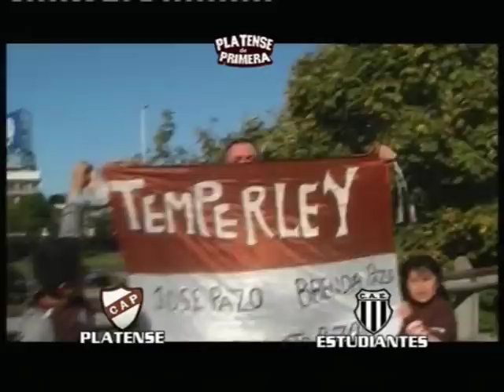18 mil hinchas Calamares y Gol de Matos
La banda mas fiel dijo presente